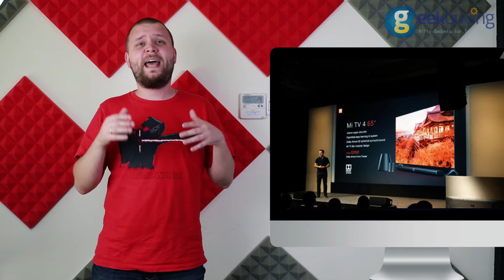Xiaomi TV 4 and Router + ZTE Project CSX - Weekly News Digest by Elijah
China Tech Weekly News Digest by Elijah. Xiaomi presented 3 new product on CES 2017 - Xiaomi TV 4, Xiaomi Router and Xiaomi Mi Mix White version. Xiaomi and Dolby come to an agreement. Ulefone Gemini and Ulefone Gemini Pro announced the specs and date of release. Vernee going to present new smartphone during MWC in Barcelona this year.